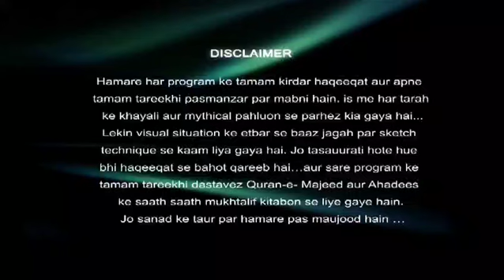MY MESSAGE ON LIFE STYLE AND LUNG HEALTH 2024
DR RAJENDRA PRASAD FORMER DIRECTOR VALLABH BHAI PATEL CHEST INSTITUTE DELHI..FORMER PROF AND HEAD PULMONARY MEDICINE KGMU LUCKNOW.FORMER DIRECTOR OF UP RURAL INSTITUTE OF MEDICAL SCIENCES & RESEARCH, SAIFAI AND DIRECTOR OF MEDICAL EDUCATION AND PROF PULMONARY MEDICINE ERAS LUCKNOW MEDICAL AND HOSPITAL LUCKNOW  HE IS ALSO A RECIPIENT OF DR B.C ROY NATIONAL AWARD FOR DEVELOPING AND PROMOTING PULMONARY MEDICINE IN INDIA.